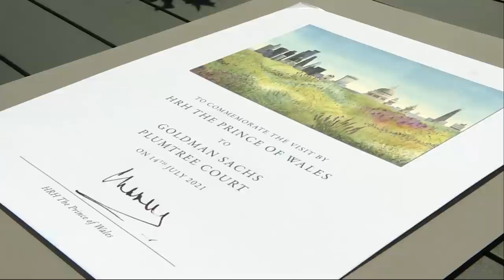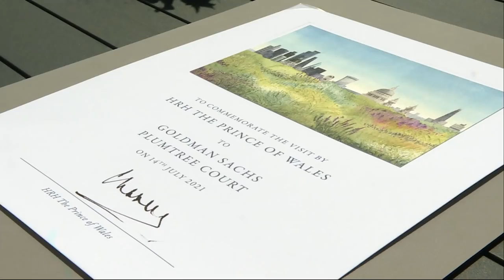Prince Charles Visits Goldman Sachs’ New London HQ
The Prince of Wales was given a tour of the banking giant’s new European headquarters by international CEO Richard Gnodde.